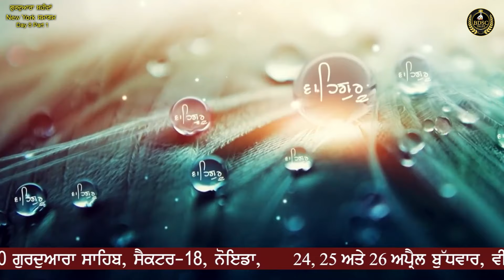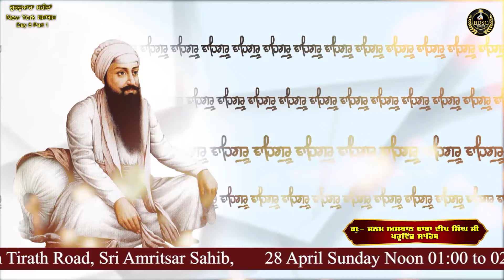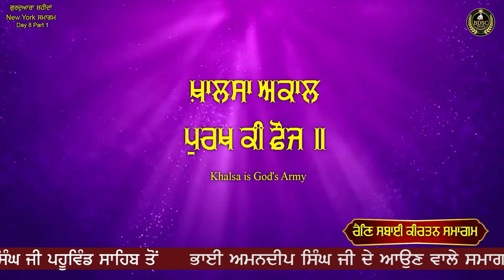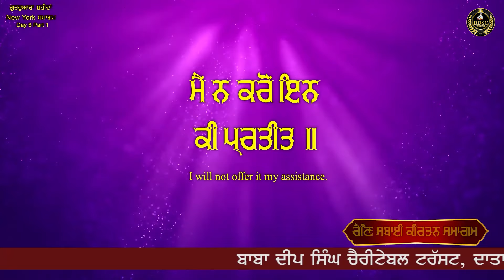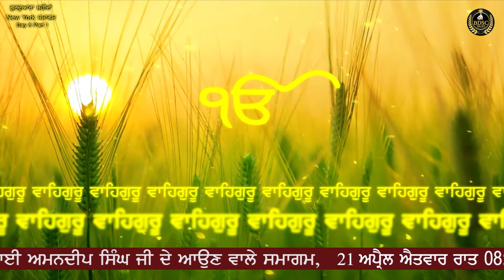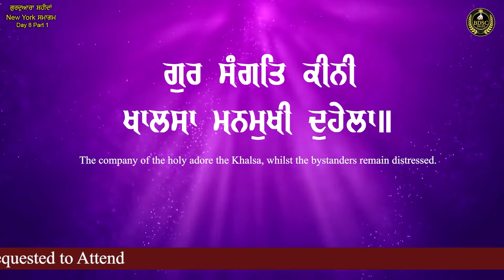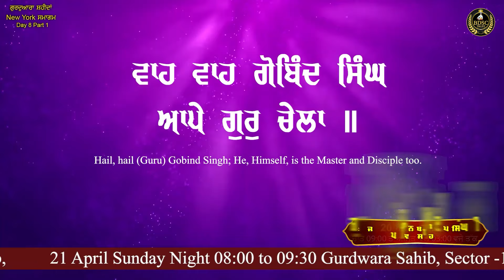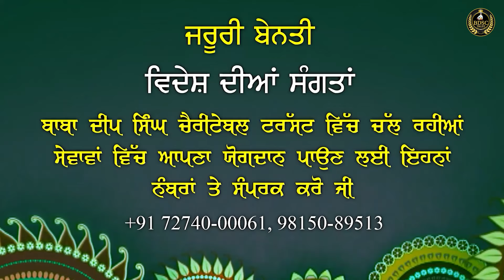Pargateyo Khalsa Pramatam Ki Mauj | Day 8 Part 1 Bhai Amandeep Singh Ji | Bibi Kaulan Wale 20/04/24